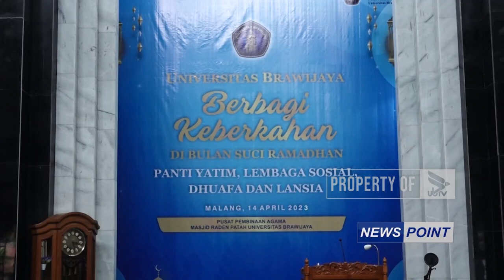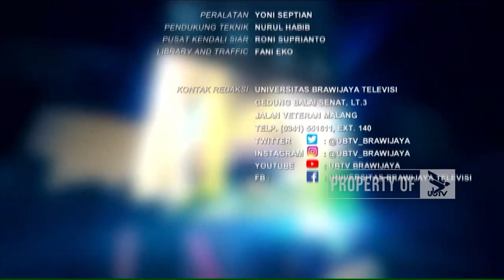NEWS POINT - SENIN, 17 APRIL 2023